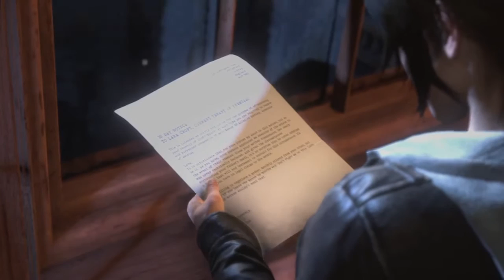Rise of the Tomb Raider From Gamescom Demo Croft Manor DLC (No Voice Over)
This starts out with a segment known as "Thin Ice" and then progresses to the DLC "Blood Ties" and much more!
Here is the voice over script to this non-voice over version.

Hi everyone, I’m Rich Briggs, Brand Director at Crystal Dynamics, and I’m excited to show you our GamesCom demo for Rise of the Tomb Raider: 20 Year Celebration.
“What happened here? Jacob, I think I’m close to the Train Yard, are you there?”
In Rise of the Tomb Raider, Lara embarks on her first Tomb Raiding expedition. She’ll explore a vast and hostile world, discover deadly tombs, and engage in guerilla combat. Of course, it wouldn’t be Tomb Raider without cinematic survival action, so we’ll begin with a section called “Thin Ice”.
“What took you so long?”
“I thought I lost you back there.”
“Not a chance, thanks for getting me out of that place.”
“Let’s move, we can get out through there!”
“Watch out!”
“Final notice to Lara Croft, the current tenant of the premises. This is to serve as your final notice for the purposes of terminating your ownership of Croft Manor. You are required to immediately vacate and surrender possession of said Manor to Atlas de Mornay.”
“Lara it is unfortunate that you would force my hand in this matter but so be it. As you know, your parents appointed me as executor of the estate in the event of their absence. Since your mother disappeared, her death was never technically declared, and given the circumstances surrounding your father’s death, it’s no surprise that he never drafted a formal last will and testament for this circumstance. Unfortunately, you have no legal claims to the estate. I’m willing to negotiate a modest monthly stipend from your trust, but only if you leave the Manor by week’s end. Don’t fight me on this Lara, your mother wouldn’t want that.”
Sincerely,
Atlas”
“Still just as creepy as I remember”

“Blood Ties” features over an hour of new single-player story, and in it, Lara’s uncle is challenging her ownership of Croft Manor. Lara’s determined to prove that she’s the rightful heir but to do that she’ll need to explore her childhood home, and confront the secrets of her past.
With every piece of DLC that we release, we always try to introduce something new to the franchise, and in this case, it’s all about the adventure. We’re skipping past a lot of the documents and relics that you would normally collect. But rest assured, that the Manor is filled with secrets to discover.
“Dad this is it! The Basement of Despair!”
“Indeed Lara, muster your courage, for this is the only path to the Library of Infinite Knowledge.
“Look there see the string!”
An ancient Egyptian trip wire, the keepers of knowledge want none to disturb their treasures we must tread carefully.
“Let me lead, I know how to spot all the traps!”
“I’m sure you do my darling, lead on!”
“Hmm, water damage from the main hall above…”
In Rise of the Tomb Raider, we had flashbacks of Lara’s dad, so in “Blood Ties” we’re introduced memories where she’s reliving moments from her childhood. You can see how Lara always had an adventurous spirit, and how her father encouraged that.
“Ok, Dad’s ledger has to be in here somewhere, hopefully it has the combination to the safe.”
“Ok, got to find those objects to figure out the combination to the safe.”
“There’s something else here.”
“Ok, should be able to light the fireplace now.”
“Hmm I think there might be more clues to find in the library. “
There are so many references to the modern and the classic franchise scattered throughout the Manor. We have a stuffed T-Rex that was one of Lara’s toys, and there may or may not be a hidden reference to Winston and the freezer.
“Lara you knew the west wing is off limits!”
“I’m sorry, I just wanted to see – “
“We’ve been through this.”
“Was, mom’s room in here?”
“Just stay out of there darling.”
“Worse than I thought… “
We’re going to stop here to avoid any spoilers, and switch to a look at the new “Lara’s Nightmare” mode, where Lara must protect her childhood home from hordes of the undead.
“Lara, it is unfortunate that you would force my hand in this matter, so be it. I’ll never allow you to make this manor your home again. If you stay, you will perish like your pathetic father. Like my poor ruined sister. I will grind the Croft name to dust, and leave it utterly destroyed and forgotten for all time.”
“The Divine Source has to be there.”
We’re excited for our PlayStation 4 fans to embark on Lara’s first Tomb Raiding expedition, and for all of our fans to experience the brand new content, which is included in the PC and Xbox One Season Pass. Rise of the Tomb Raider: 20 Year Celebration launches on October 11th.

Also note, this video is the property of Crystal Dynamics and only loaded on my channel through permission. It is for entertainment and info into the games. I do not own it, and did not make it.